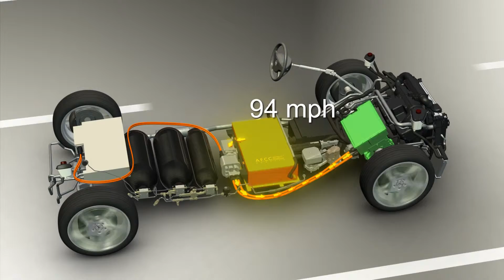Daimler - BlueZERO Electric drive